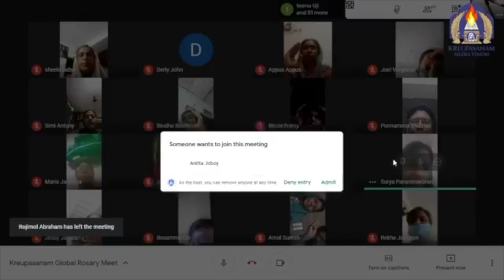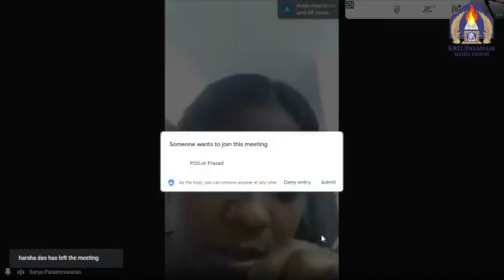ഉടമ്പടി: അഭിഷിക്തൻ്റെ കൈകളിലൂടെ അമ്മ അദ്ഭുതം പ്രവർത്തിച്ചു